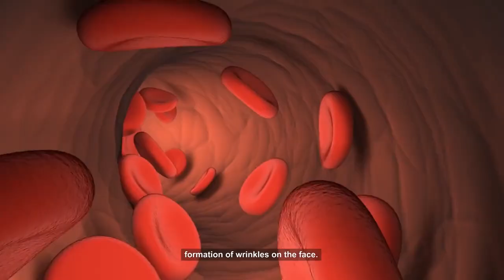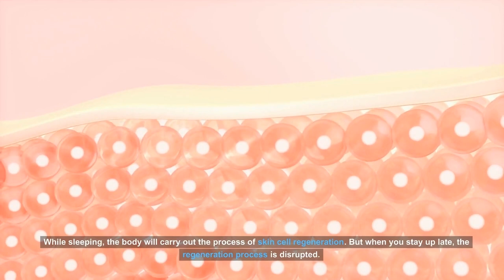THE DANGERS OF SLEEP DEPRIVATION ON THE FACE / Bestie Health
Hello Bestie Health, welcome to the Health Is Important YouTube channel, In this video we will discuss about The Dangers Of Sleep Deprivation On The Face.

Are you one of those people who like to spend time sleeping at night? If so, this is the right time to reduce these unhealthy habits. In fact, staying up late or lack of sleep can have a negative impact on health. Including your facial skin. There are The Dangers Of Sleep Deprivation On The Face. Check out the full explanation below.

Experts recommend good hours of sleep for adults, at least 7-9 hours every night. However, only some succeed in implementing it. At the same time, the benefits of getting enough sleep include facial skin care to stay healthy. You already have a routine of doing facial skin care every night, including washing the face, Use a night cream, Use a special lotion for the face. However, usage of skin care products will feel free if you don't get enough sleep.

So, Here are The Dangers Of Sleep Deprivation On The Face.